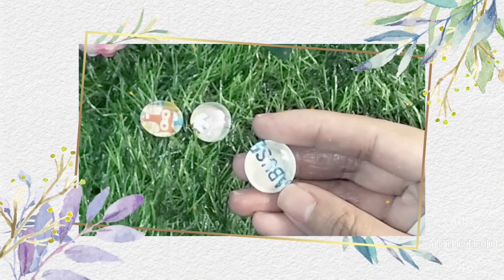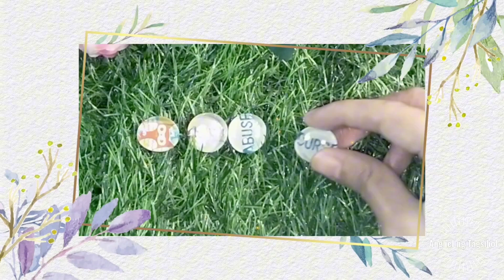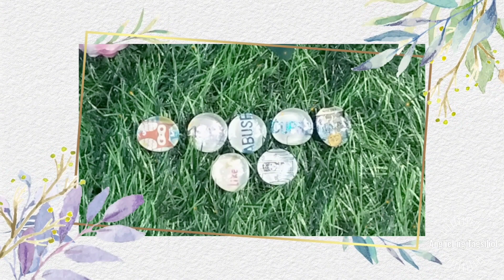Mensahe ng Diyos Jan 20, 2024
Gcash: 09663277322